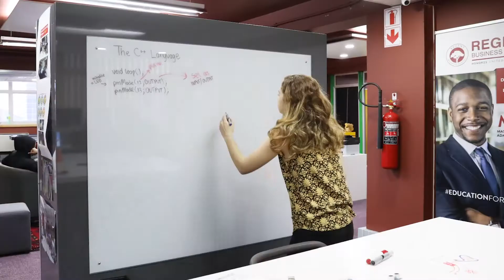iLeadLab at Regent Business School